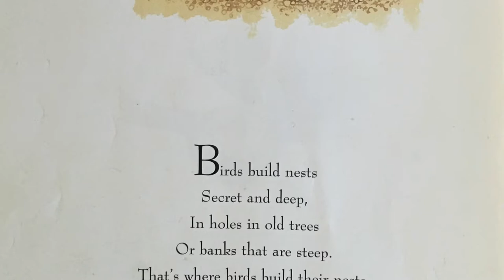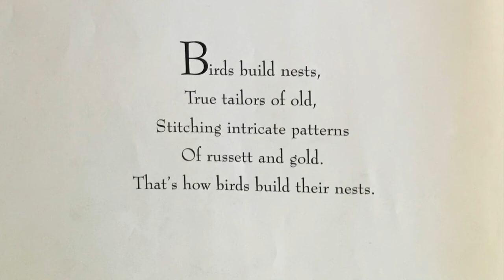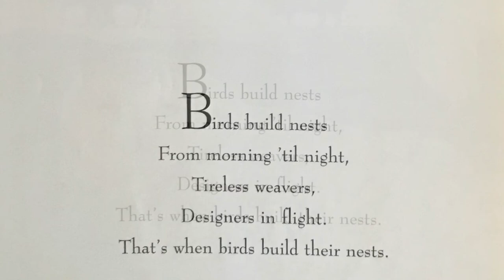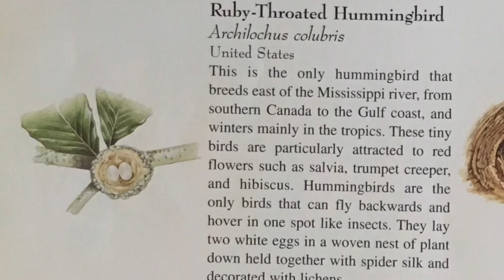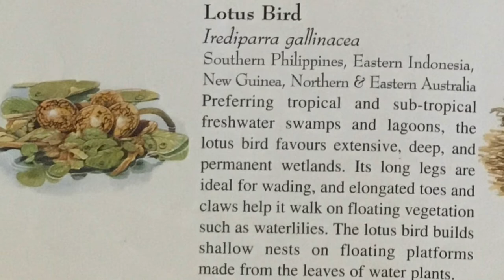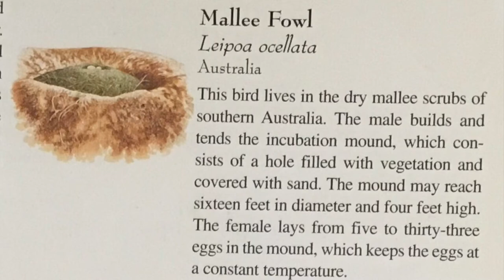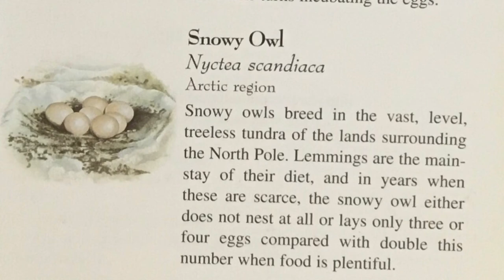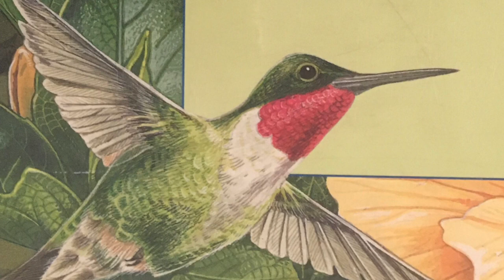Birds Build Nests, by Yvonne Winer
Learn about the amazing variety of methods birds use to construct their homes. Told with lovely poetry and beautiful illustrations.